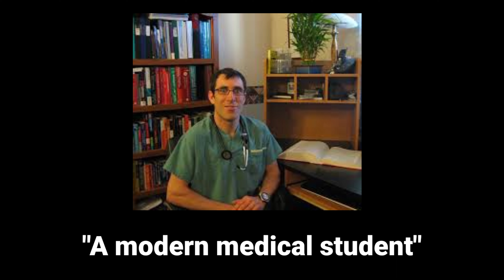[TF2] Gabe Newell guesses the names of TF2 Characters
Gabe Newell, the head of Valve, attempts to remember the names of the classes and characters of Team Fortress 2 - y'know, the game that he helped release. Good luck.